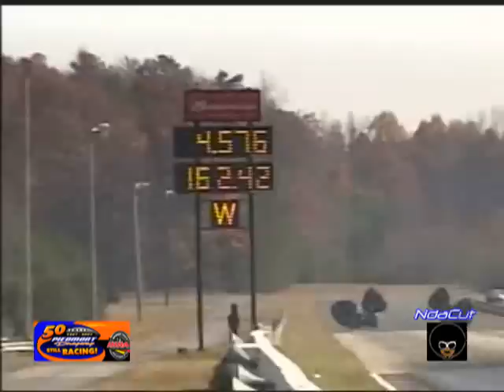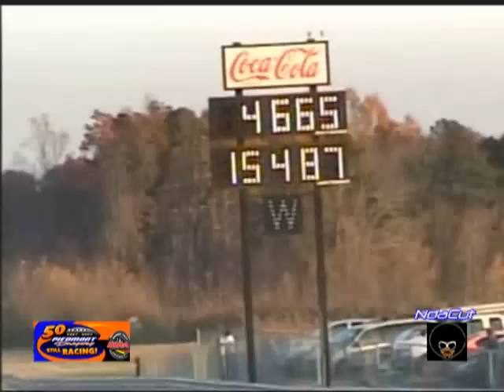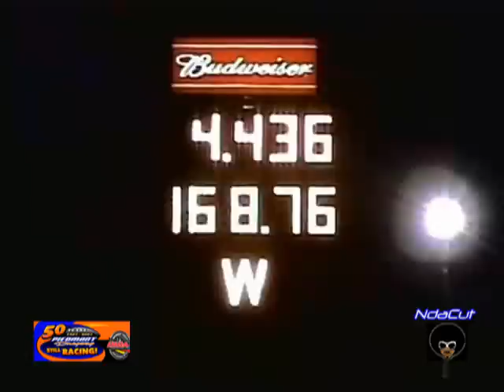SOUTHERN OUTLAWS TRAILER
ALL OUT ACTION